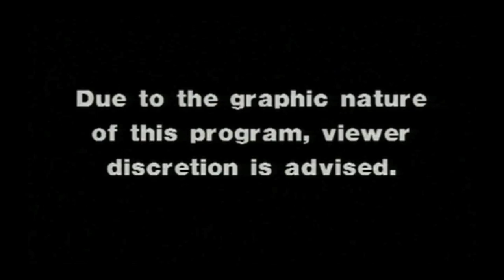Mike Tha Pharaoh-Life After College Trailer (Directed by David Williams)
Instagam @Mike_tha_Pharaoh